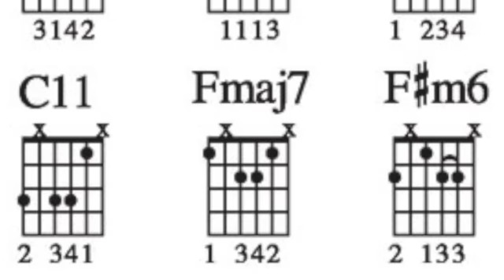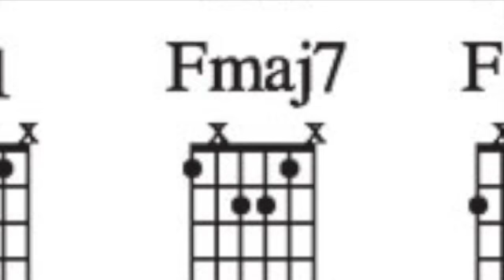Funky Celtics Goes Jazz - Vendredi Noir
Teddy Love Supreme takes a sojourn to Jazz town.  I either nailed it or ruined jazz permanently.   Oh well.